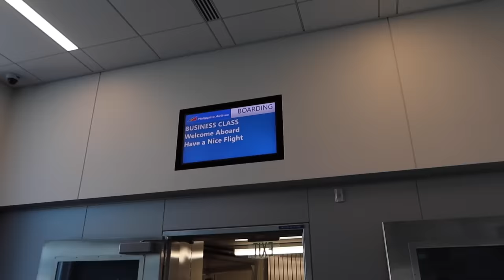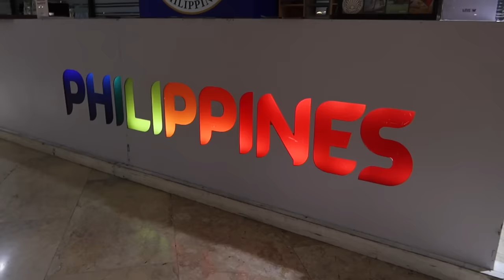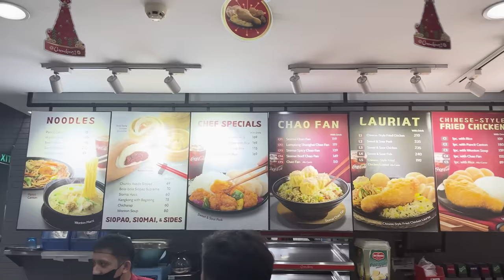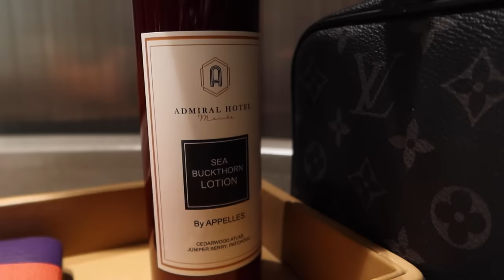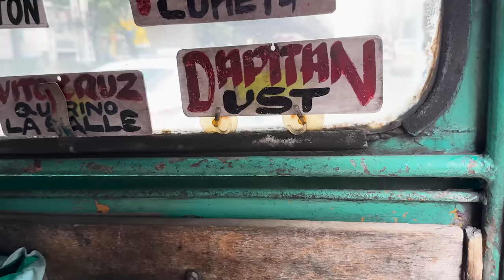S3 EP 69 | MADAM AIVAN | BNT | AYE RAMALLA | ANDREW BIONG | ADMIRAL HOTEL | MANILA | VLOGMAS 3 2023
Facebook - GUY'S PA LIKE AND FOLLOW PO.